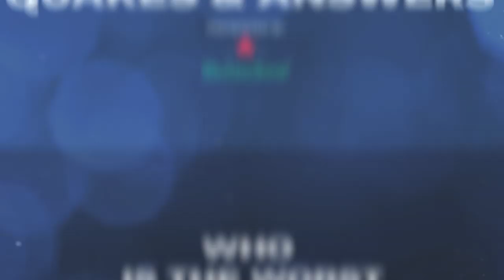Marvell Asks the Quakes "Who is the Worst Roommate?" | Q&A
The first installment of our new series, Quakes and Answers!